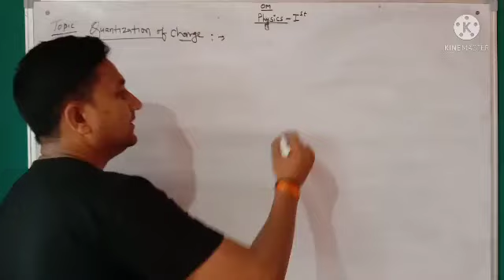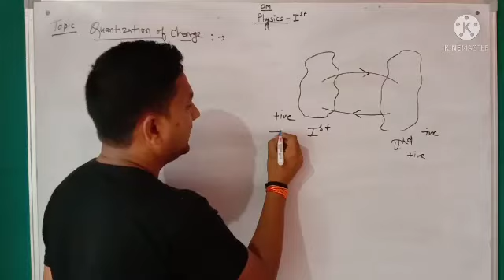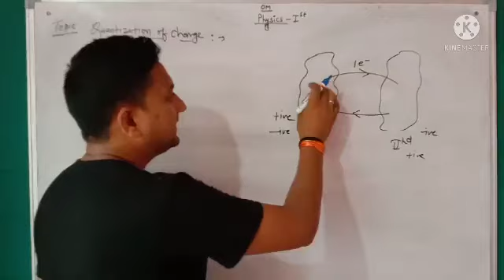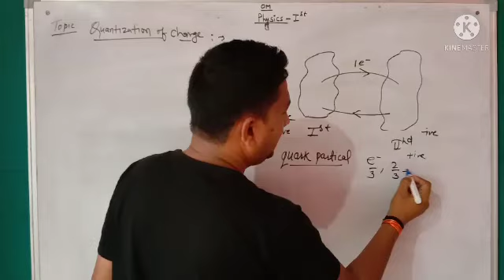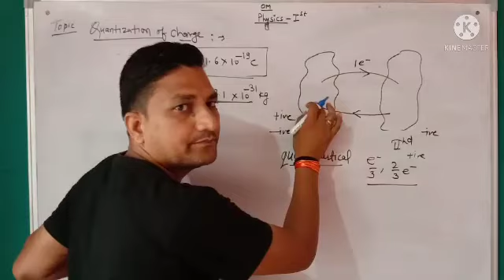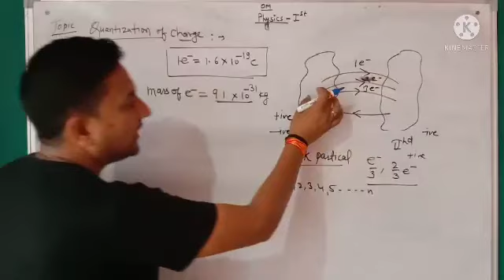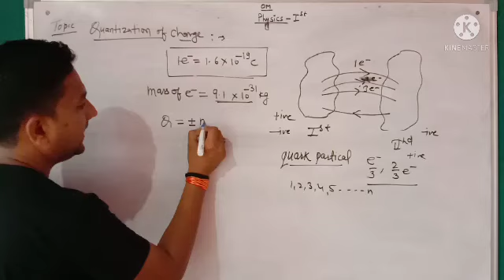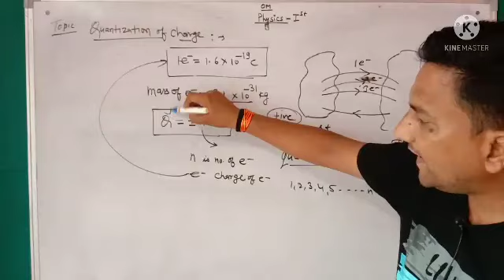Quantization of Electric Charge By Ravi Sir || इलेक्ट्रिक चार्ज का परिमाणीकरण || Class 12 Physics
Toady we study-  Quantization of Electric Charge

quantization of charge,quantization of electric charge,quantization in physics,quantization of charge class 12,quantization of electric charge class 12,what is quantization of charge,quantization of charge in hindi,Quantization of Electric Charge By Ravi Sir,इलेक्ट्रिक चार्ज का परिमाणीकरण,class 12 physics

Complete step by step answer
The quantization of electric charge is the characteristic because of which all free charges are integral multiples of the basic unit of charge of an electron or proton which are similarly indicated by e. The basic reason for quantization is that only an integral number of electrons can be transferred from one object to the other on rubbing. In macroscopic charges or in large scale charges, the charges are considered as large as compared to the magnitude of the electric charge. Therefore, the quantisation of electric charge is having no use on a macroscopic scale. Hence it is not taken into consideration and it is taken that electric charge is continuous. Quantization of charge means that charge can take up only particular discrete values. The generally observed value of electric charge, q, of a substance is the integral multiples of e.
e=1.602×10−19C
That means,
Charge of a particle can be written as,
q=ne
Wherenbe the number of particles taken, e is the charge of one electron.
n=0,1,2,3.
Hence the term quantisation of charge is defined as per the question.

Note:
The type of quantization in which the quantization levels are not the same and generally the relation between them is logarithmic, is known as a non-uniform Quantization. There are two kinds of uniform quantization in general. They are given as mid-rise type and mid-tread type.